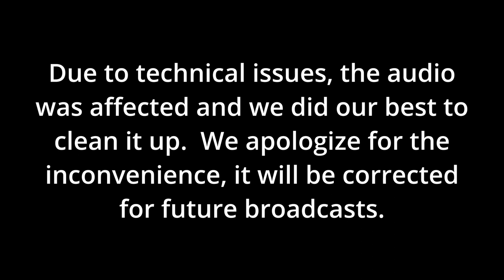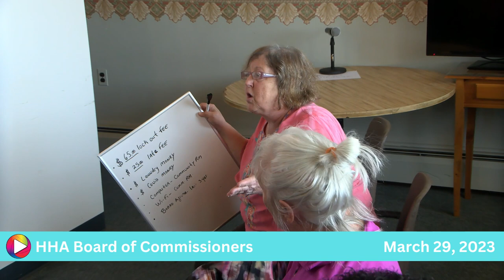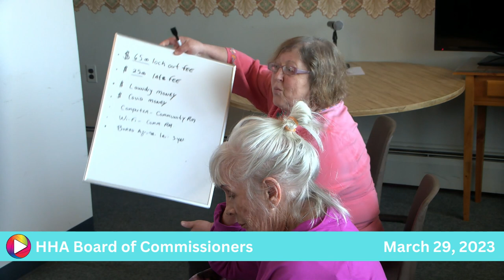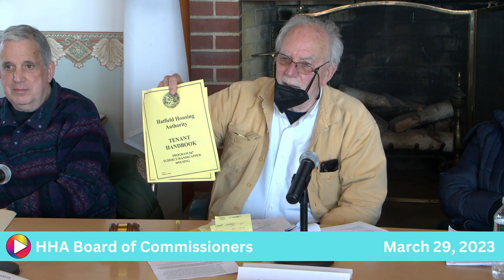Housing Authority Board of Commissioners: 3-29-23